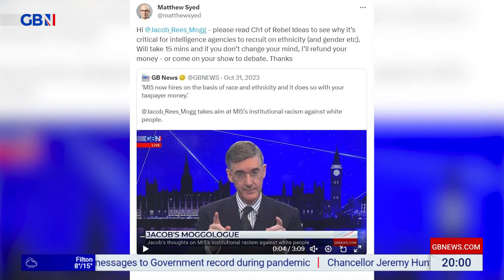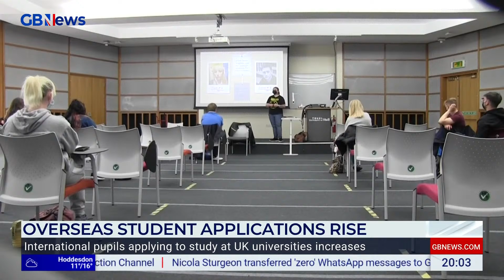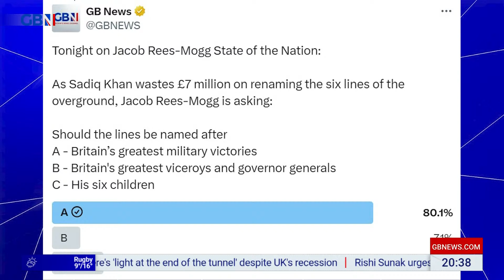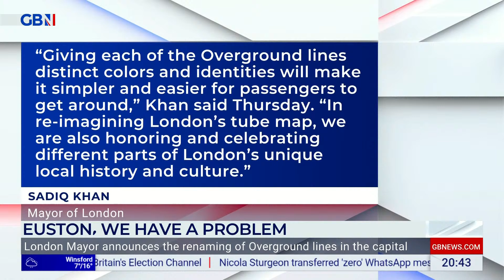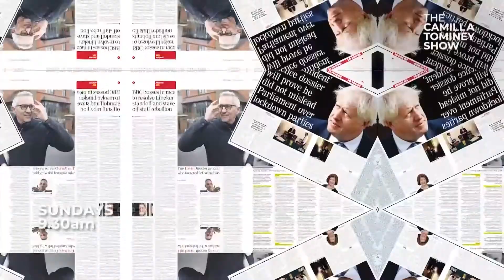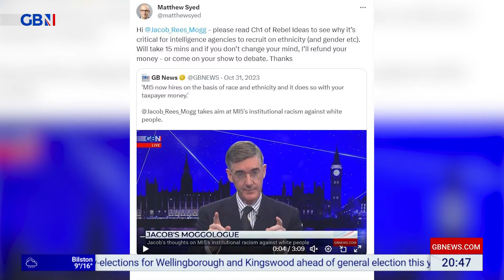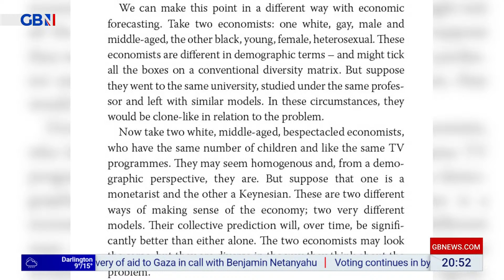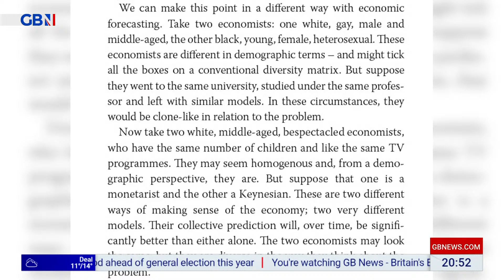Jacob Rees-Mogg's State Of The Nation | Thursday 15th February